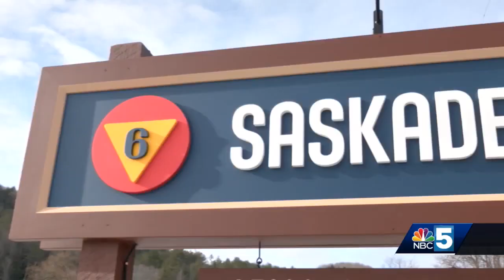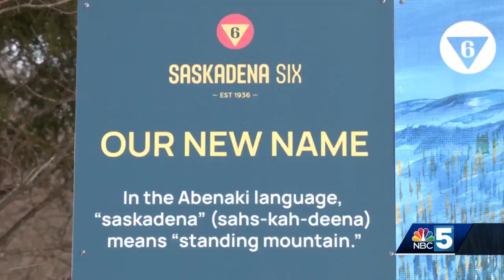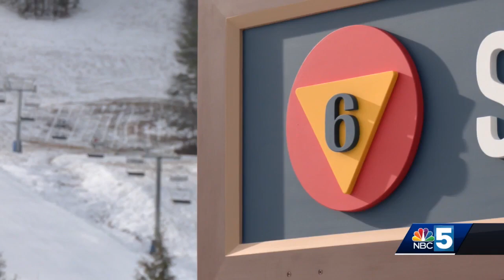One of Vermont's oldest ski destinations turns new page with name change